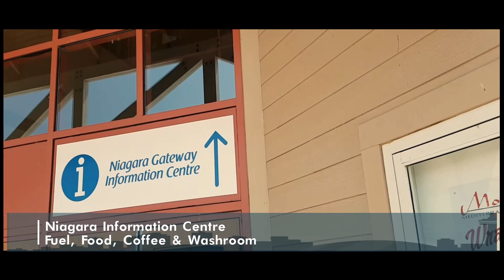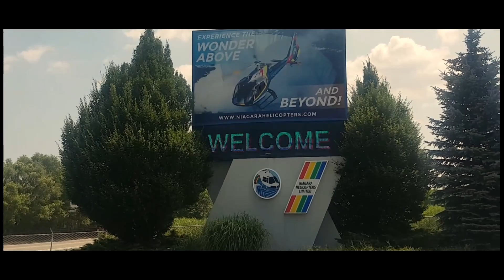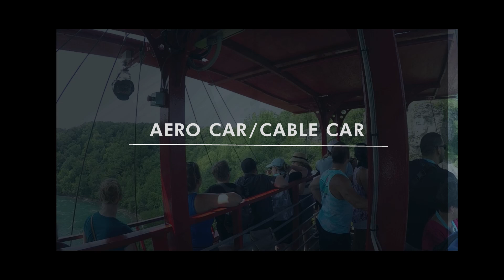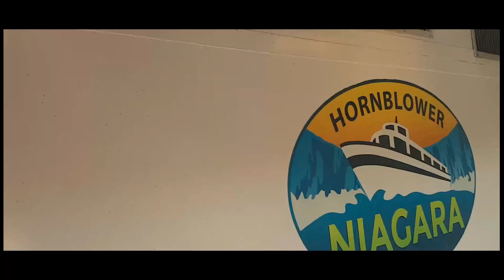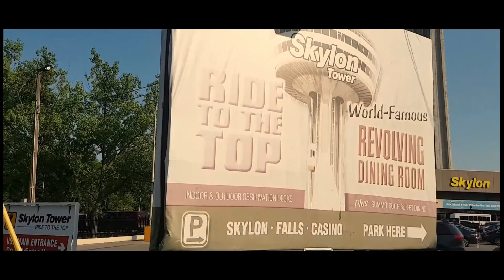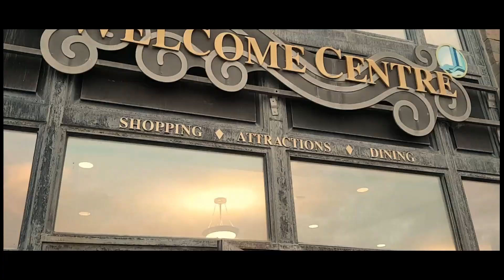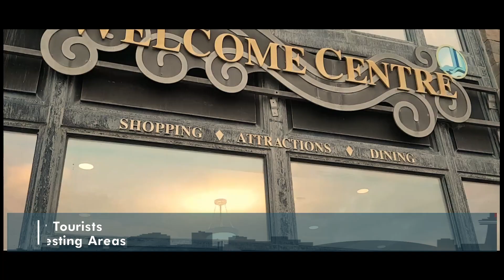Niagara Falls-Tour in a day. ONTARIO, CANADA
Niagara Falls-Tour in a Day,

Niagara Falls in Ontario, Canada - welcomes millions of visitors every year who come to see the breath-taking view of the Canadian Horseshoe Falls with another two waterfalls—American and Bridal Veil Falls. Heading from Toronto down-town, two hours drive to Niagara Falls, visitors can enjoy a full-day exciting activity along with viewing and experiencing the falls.

VIA Rail has one train from Toronto to Niagara Falls every morning, with one return in the late afternoon. Go Transit offers commuter train halfway and bus the rest of the way to Niagara Falls. The bus has a stop about one kilometer from the Falls as well as the bus terminal. There are several trips daily each way. Greyhound and Megabus also go to the Niagara Falls bus terminal, which is about three kilometers from the Falls. Each has several trips daily. All of these methods take about 2 hours each way.

While driving from Toronto, visitors can take a break at Niagara Gateway at Grimsby on Queen Elizabeth Expressway (QEW). It's a good place to get out and stretch, take a washroom break and grab a coffee.  Besides the Gas Station, there is a visitor information booth, Food Court with some major food chain stores, clean Washrooms, and a convenience store.

After the short break, travel along the Niagara Parkway towards Niagara-on-the-Lake to visit the famous Floral Clock, located north of the Botanical Gardens. The intricate designs on the face of the Floral Clock are created with up to 16,000 carpet bedding plants and are changed twice each year.

Make the most of the opportunity by seeing the beauty of the Falls from the viewing platforms amid the gardens of Queen Victoria Park and the observation decks of Skylon Tower. A boat cruise offers an unmatched, thrilling and up-close view of the mighty cascades. You might also opt for a Helicopter Tour to get a magnificent top view of Niagara Falls. Enjoy the incredible sight of the American, Bridal Veil and Canadian Horseshoe Falls from high above, along with a spectacular view of the many landmarks and renowned wine country of the Niagara region.

Niagara Falls has so many great attractions! If you have spare time, don't miss to have a look through Clifton Hill activities area. The main street just makes you laugh with all the weird amusements and activities but if you want to see wax museums, haunted houses, and some of the weirdest attractions this is your place. Just a stroll up the street is free entertainment and you can grab a donut or ice cream or coffee.

Your visit to the Niagara Falls begins at the Table Rock Welcome Centre. This is one of the first places to stop by while visiting Niagara Falls. Here you’ll learn how to make the most of your time at the falls, plus you can buy tickets for some area attractions if you didn’t book a tour in advance. The complex has viewing platforms, coffee shops, washrooms, restaurants, convenience stores, and attractions.

Every evening at dusk, the Falls are illuminated in every color of the rainbow, and fireworks displays are offered weekly. A top annual event is the Winter Festival of Lights. From late-November until the end of January, more than three million lights illuminate a three-mile route through the city.